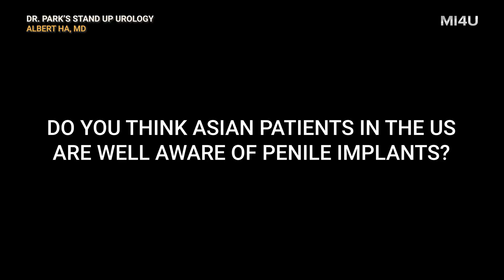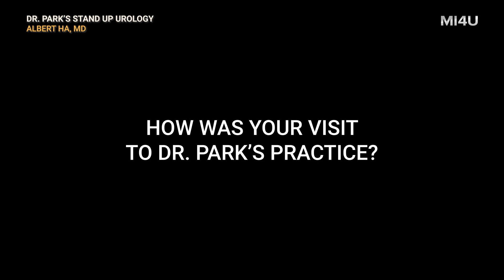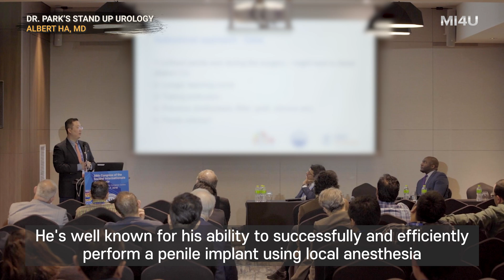[Visiting Surgeons] Dr. Ha from US on his visit with Dr. Park_Inflatable Penile Implant Prosthesis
Albert Ha, MD
- Harvard Medical School Graduate
- Fellowship in Andrology at Stanford University

Dr. Albert Ha who practices urology in California visits Stand Up Prosthetic Urology. In this interview, he details his experiences observing Dr. Park's inflatable penile prosthesis surgery and shares his view of penile implant surgery in US